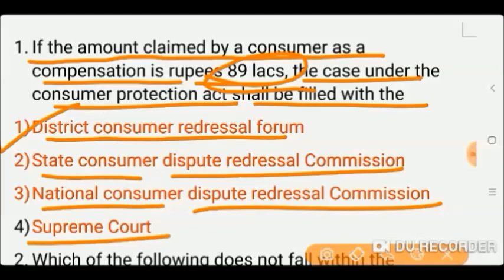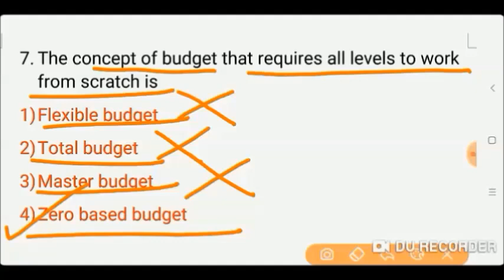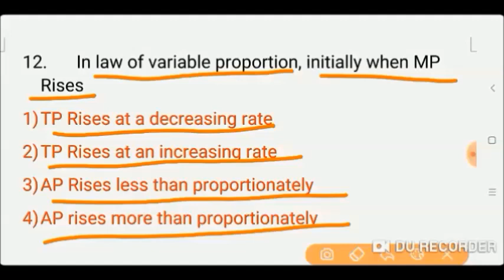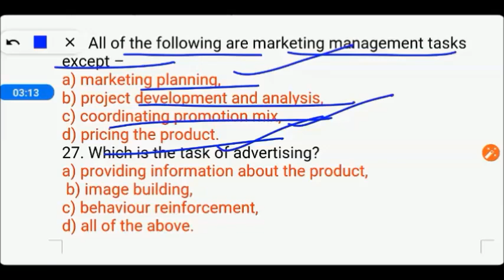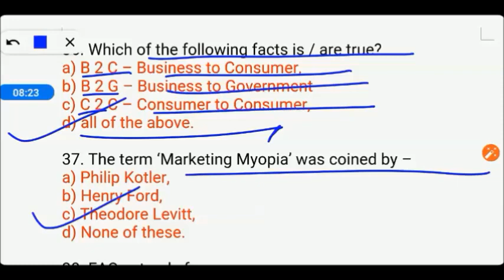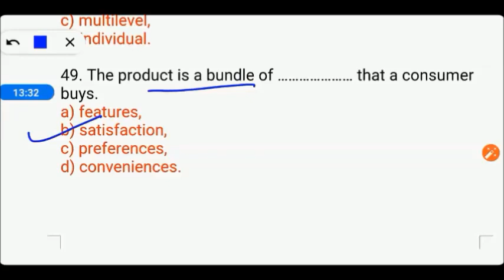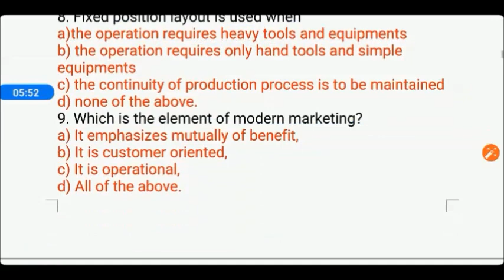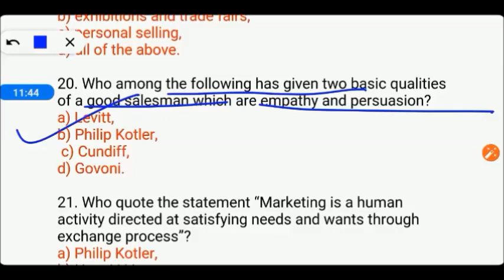B.ED COMMERCE FULL PAPER PREPARATION 2021 by My Commerce Info || By Varsha Mittal || UP B.ED 2021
B.Ed Entrance Important Books Links here:

UP B.Ed. Commerce Group Guide 2020
Delhi University B.Ed. Joint Entrance Exam 2020
15 Practice Sets UP B.Ed KALA Varg (Solved Model paper 2019)

15 Practice Sets UP B.Ed Vigyan Varg 2020